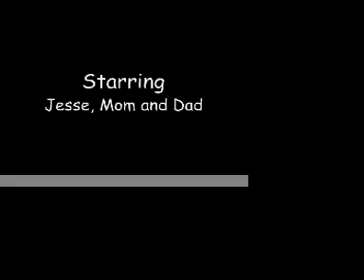Sushi Time web.mov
Fun with the video camera and sushi costumes I made for Halloween!